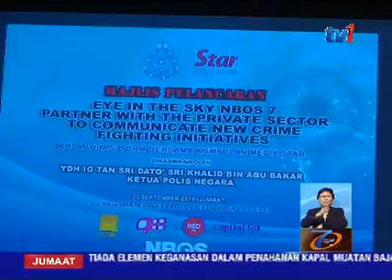POLIS LARANG ORANG RAMAI GUNA DRONE DALAM MAJLIS KERAMAIAN DAN PERHIMPUNAN - IGP [23 SEPT 2016]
Polis Diraja Malaysia (PDRM) melarang penggunaan drone dalam mana-mana majlis keramaian dan perhimpunan.

Larangan tersebut turut tertakluk kepada pihak media.